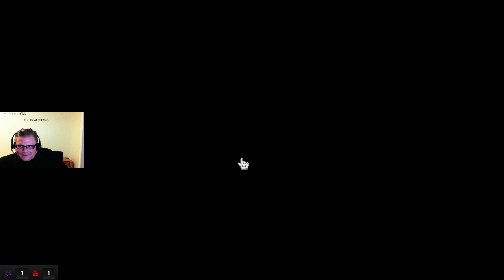Greg and Kent and Tim Playing some Tiger Woods 2008.. Come Join Us!